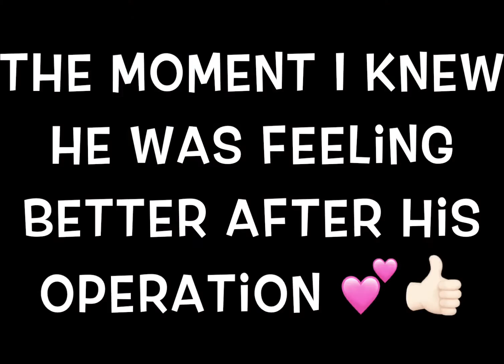Watson Labradoodle Vlog - Nearly 3 Years Old!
A little compilation of days out and fun indoors with my beautiful chocolate labradoodle - he is about Medium sized and is a multigenerational Australian Labradoodle. He used to have very dark brown fur but its unusual for doodles to keep that colour and he has matured into a cafe au lait :0)

My "Dinner with the dog" kindle book:
UK Book
USA Book

It doesn't cost you anymore of course :0) What it means is that I get a few pence of any product that you buy from that site (the site will put cookies on your computer as per any website, but you can of course block cookies). x